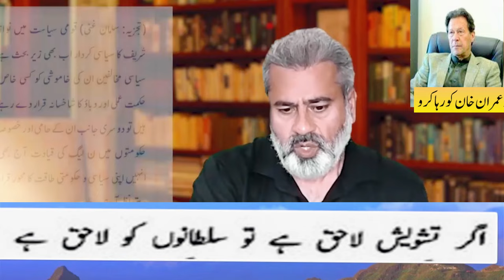Imran Riaz Khan Important Vlog About Nawaz Sharif | Gigglo TV